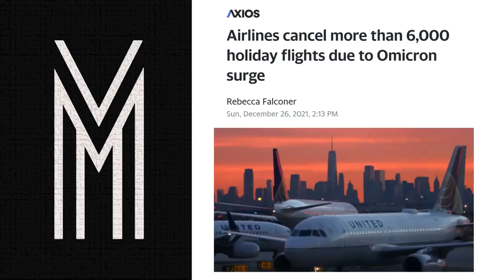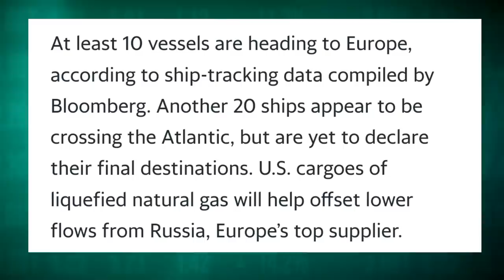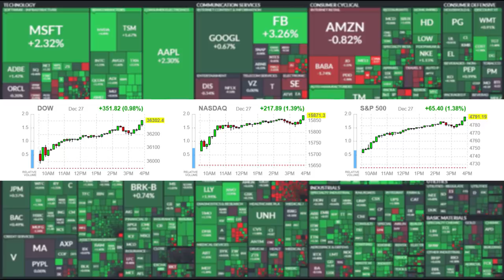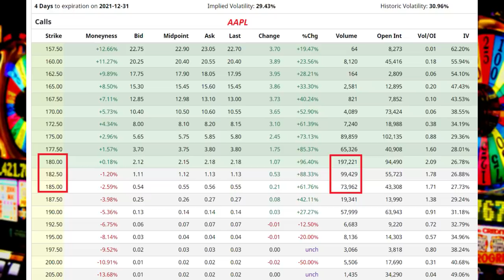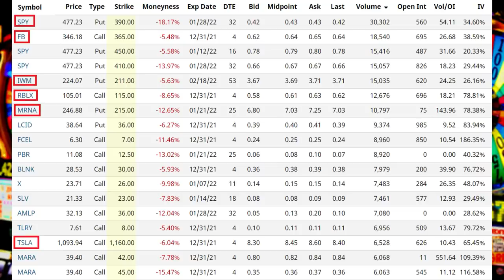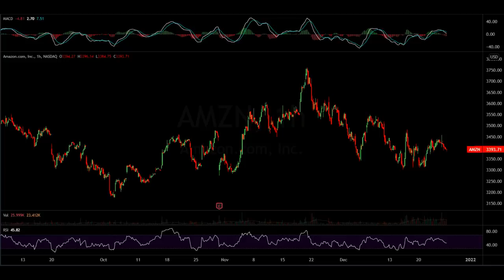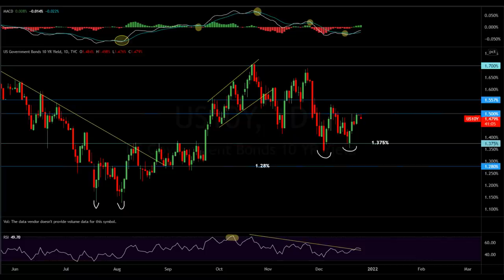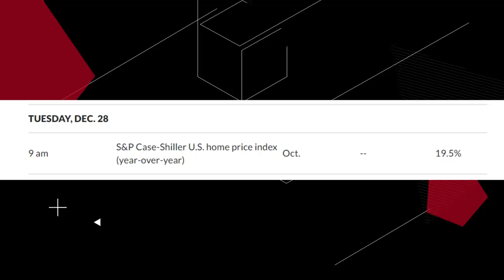"He Is Acting Crazy And It Is Getting Scary"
Market Recap:
0:00 Intro
0:27 Commentary
3:08 Natural Gas Crisis
13:53 Market Performance
15:30 Commodities
18:20 Options
27:25 Heat Map
28:39 Charts
45:44 Outlook